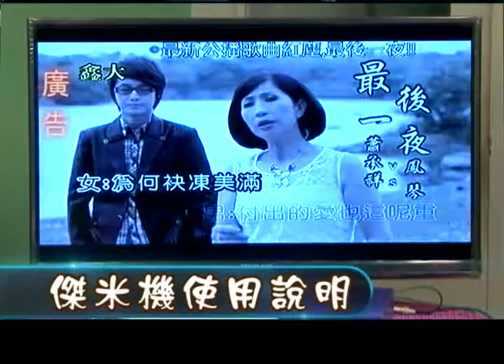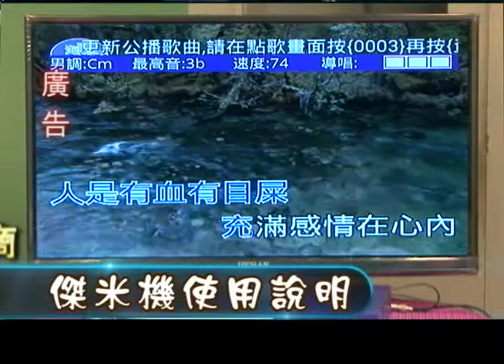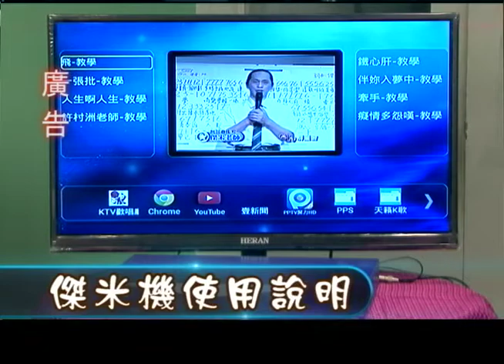雲端傑米機 1006